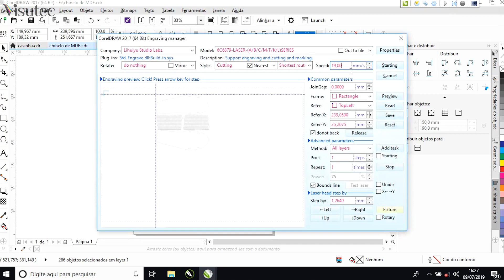Visutec | Router VS9060 | Fazendo Sandália em MDF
O ramo de calçado pode ser uma excelente oportunidade para o seu negocio, nesse vídeo mostramos como fazer uma sandália em MDF, utilizamos a Router VS9060 da Visutec para cortar o MDF de 3mm.

Grave e corte direto do CorelDraw utilizando um plugin.